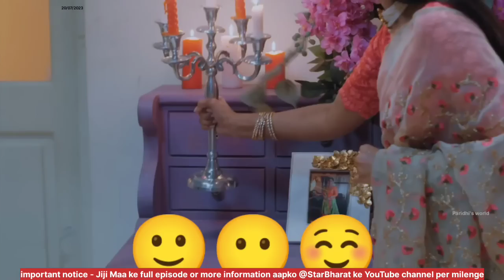part review -136! || jiji Maa || Voice Over Video | Paridhi's world